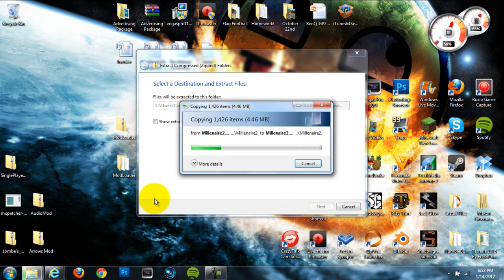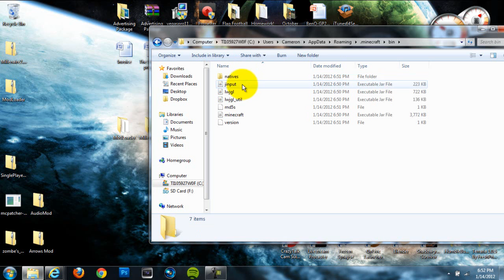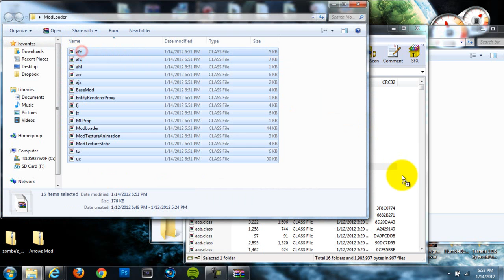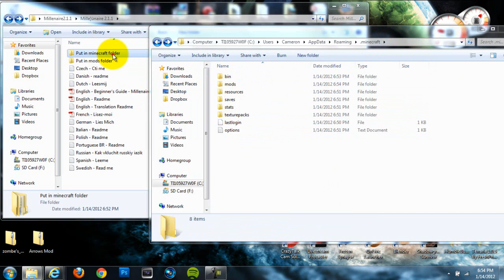Minecraft 1.2.3 - How To Install The Millenaire Mod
This is a quick and easy to follow tutorial showing you guys how to install the millenaire mod to minecraft! :)